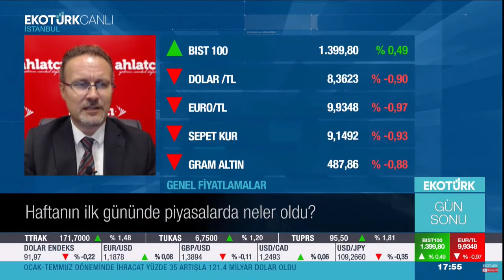Piyasalar Günü Nasıl Bitiriyor? - Barış Ürkün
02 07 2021   Ekotürk TV   Gün Sonu   Barış Ürkün